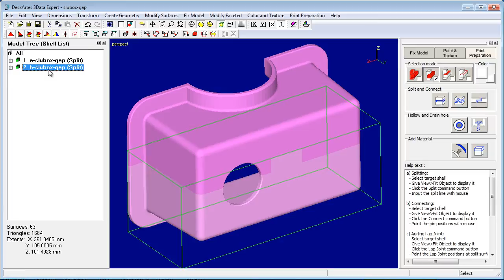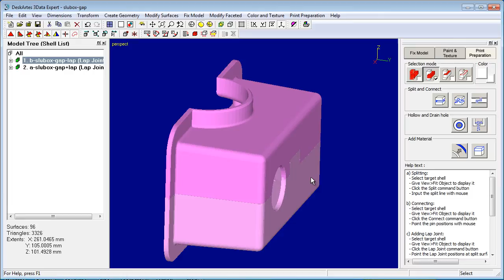Generating lap joint connector for a thin walled part with 3Data Expert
An STL model is first fixed with 3Data Expert automatically. The model is split to fit into the workspace of a smaller 3D Printer. The Lap Joint command is used to create a lap joint connector between the two halves of the thin walled part. These operations can be done with 3Data Expert Lite and Dimensions Expert too.